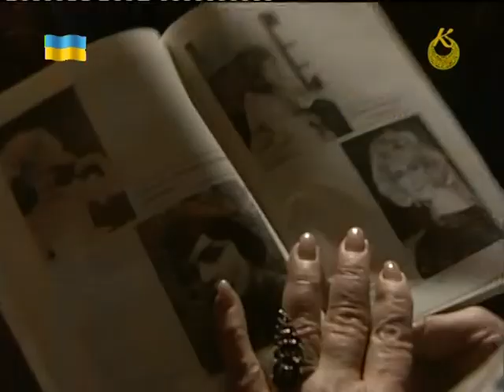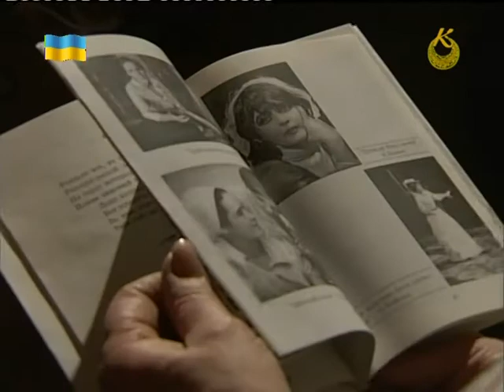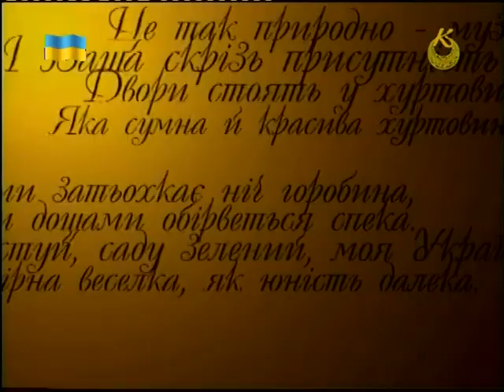Ада Роговцева. Лірика (2010)